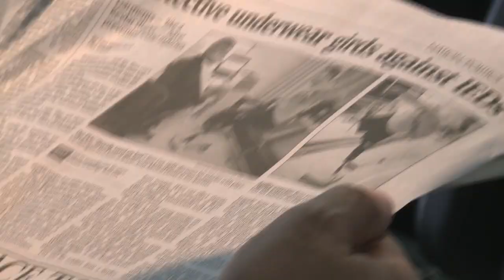Pelvic Protection System saves Soldiers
Pelvic Protection System saves Soldiers from life threatening injuries in Afghanistan.